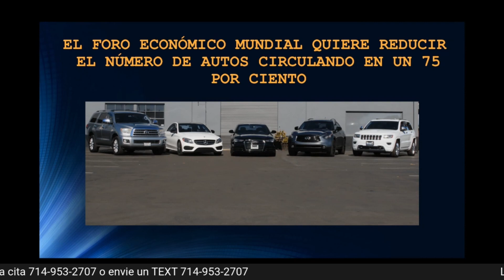Quienes ganan más cuando suben los sueldos